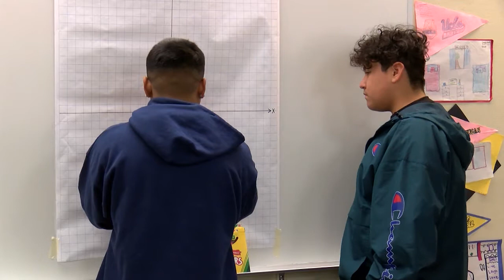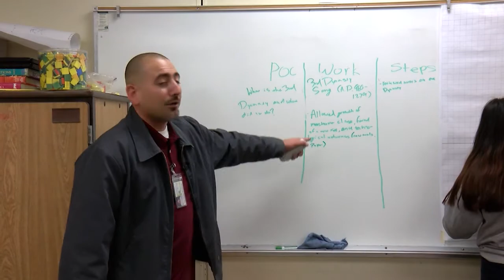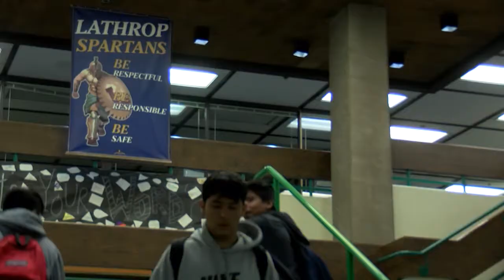EOM Fernando Gutierrez, Lathrop 011819